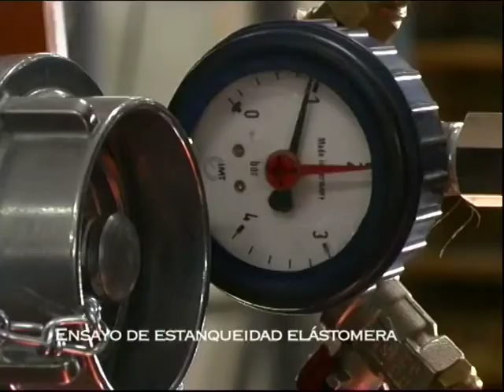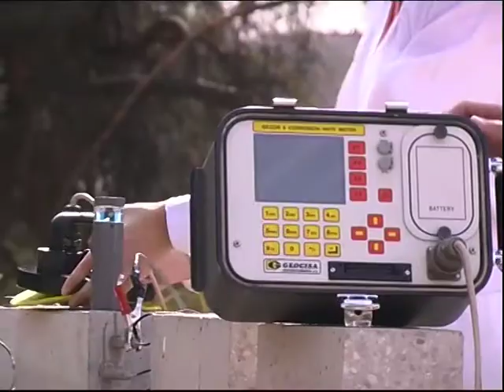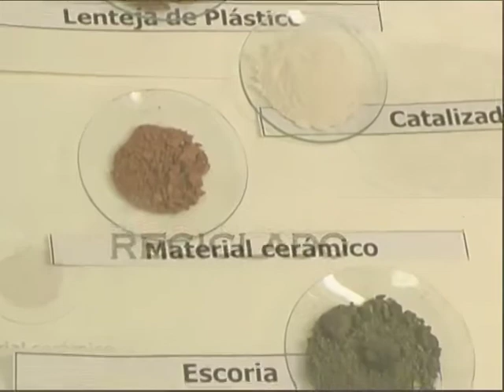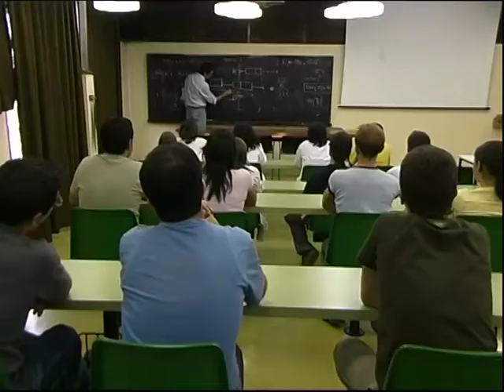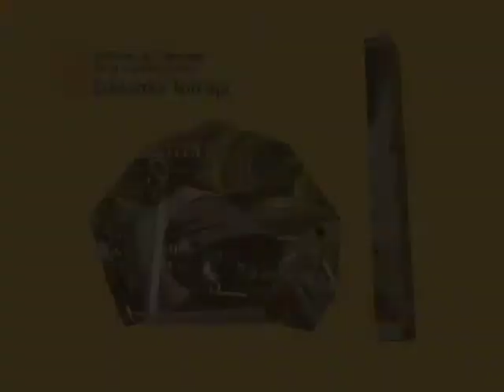Video institucional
El Instituto de Ciencias de la Construcción Eduardo Torroja (IETcc), perteneciente al Consejo Superior de Investigaciones Científicas (CSIC), fundamenta su actividad en investigaciones científicas y desarrollos tecnológicos en el campo de la construcción y sus materiales.

Version editada y remasterizada en abril de 2021.